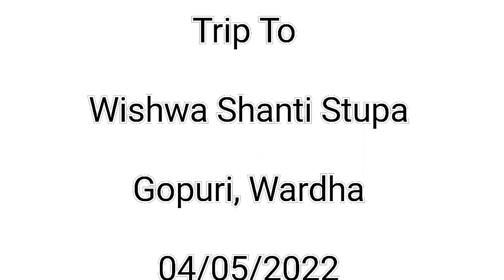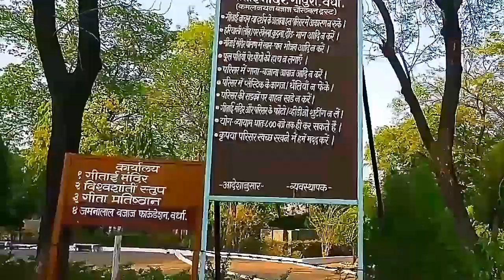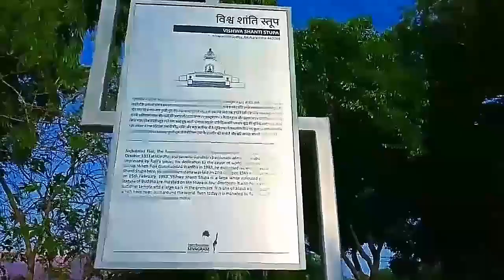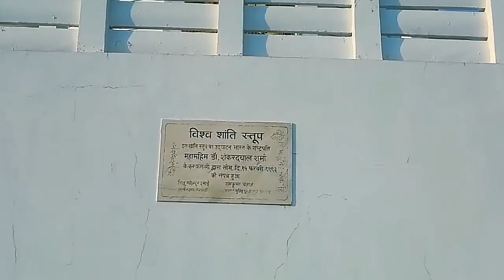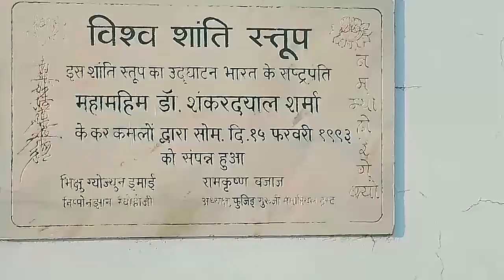Wishwa Shanti Stupa | विश्व शांती स्तूप गोपूरी वर्धा | Tourist Places Near Nagpur | Buddhist Temple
Venerable Nichidatsu Fujii, the founding preceptor of Nipponzan Myohoji, met Gandhiji on 4th October, 1933 at Wardha; who became Gandhiji's passionate admirer. Gandhiji too, who was impressed by Nichidatsu Fujii's clarity of thoughts, vision, his total commitment and dedication to the cause of peace world over; named him Fujii Guruji.

When Fujii Guruji again visited Wardha in 1983, he expressed his wish to build a Vishwa Shanti Stupa in Wardha. A location very close to the Gitai Mandir was selected by Guruji to install the monument. The foundation stone of the Stupa was laid on 21st October, 1989 and was inaugurated on 15th February, 1993 at the hands of Dr. Shankar Dayal Sharma, the then President of India.

Vishwa Shanti Stupa is a large white coloured peace pagoda. Statues of Buddha are installed on the Stupa in four directions. It also has a small Japanese Buddhist temple and a large park in the premises. It is one of about eighty peace pagodas which have been built around the world.

After the demise of Fujii Guruji, Rev Imaiiji took charge as the head of Japan Bharat Sarvodaya Mitrata Sangh. Later Fujii Guruji Memorial Trust was established by Shri Ramkrishna Bajaj.